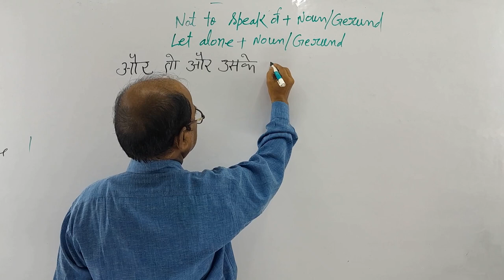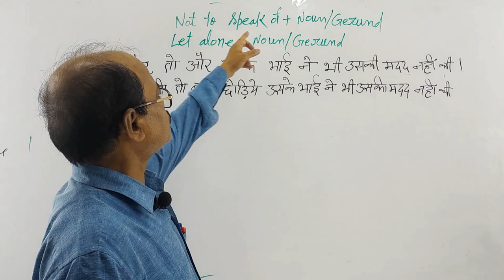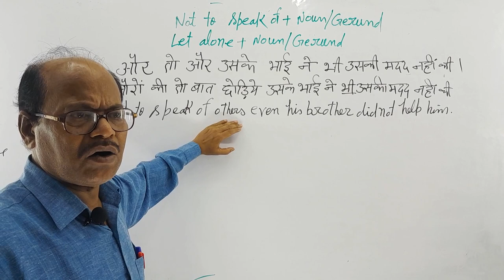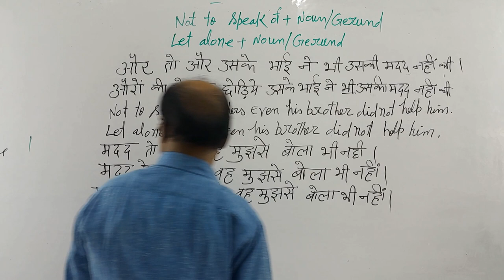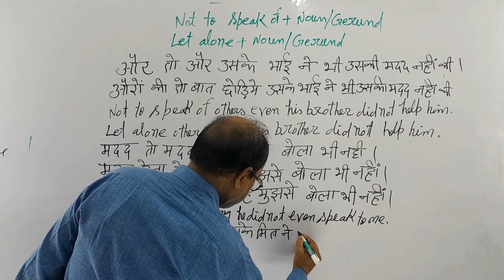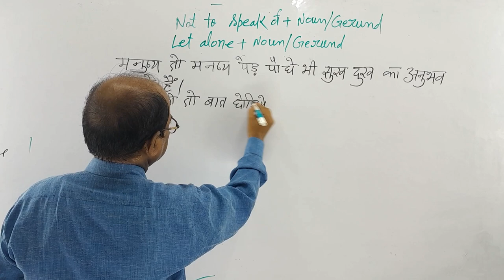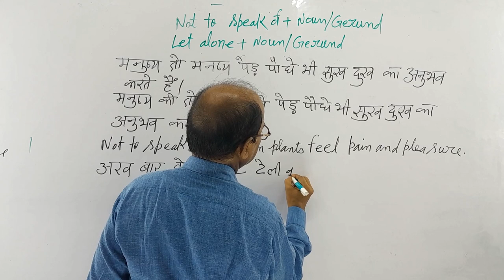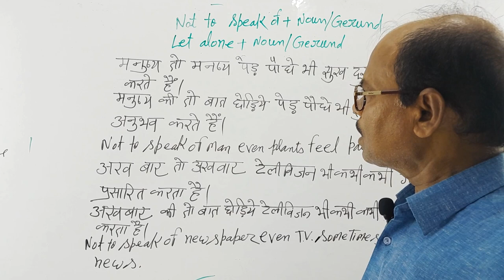[Lec-29] english speaking by narendra sir speaking king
[Lec-29] english speaking by narendra sir

super way classes

Speaking king

narendra singh

learn english
english speaking practice
spoken english